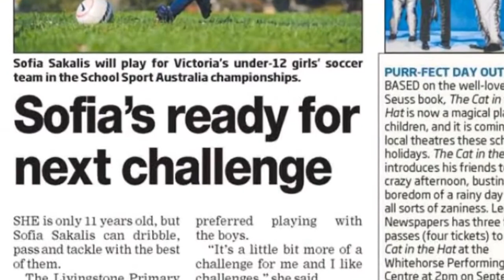Sofia Sakalis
Video clip to be selected  for Tim Cahill/Foxtel team for Florida Disney's International Cup 2014